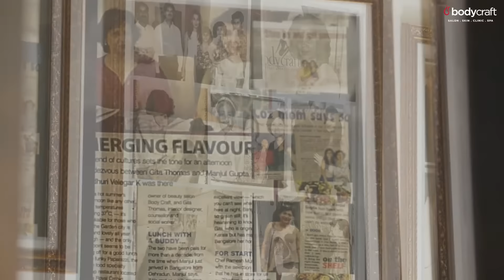Mrs. Manjul Gupta, Founder, Bodycraft Salon | WomanInProgress Journey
“Women have a unique power of being able to look at the world’s problems and discover solutions that transform lives and make the world a better place.” -Dr. Aywnna Howard.
Here is Mrs. Manjul Gupta, founder of Bodycraft Spa & Salon who has been a constant source of support and role model to many who work under her mentorship.
May she continue aspiring and inspiring many other women in progress.